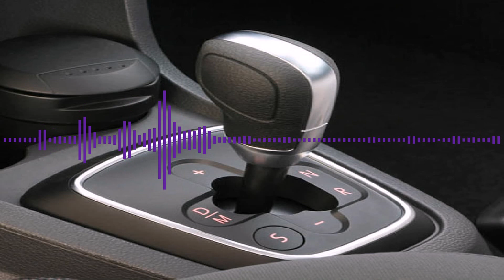Gol e Voyage com câmbio automático. Será o fim do câmbio automatizado I-Motion?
Em 2018 a Volkswagen irá lançar o Gol e o Voyage com câmbio automático. Ou seja, esses modelos não virão mais com o automatizado I-Motion.